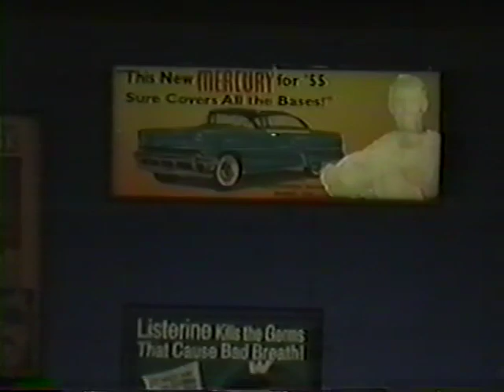Jerry Lewis in Damn Yankees '96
On Broadway, 1996, with Jerry Lewis, Valerie Wright, and David Elder. Re-uploaded from the lesser quality version I previously had on my channel.